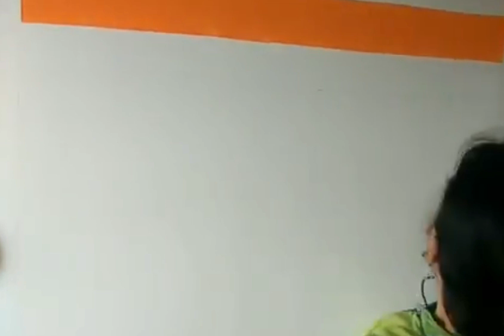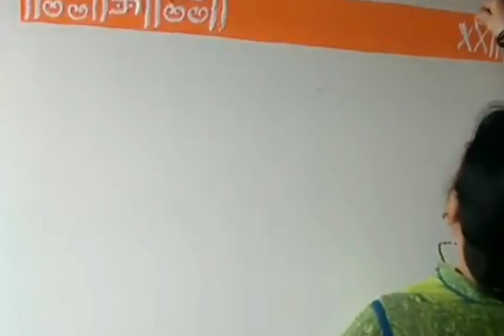Diwali special Rangoli including Shree Lakshmi Padma and Gayatri Padma.